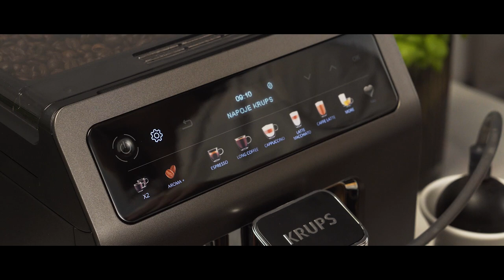Kulisy najnowszej produkcji dla marki KRUPS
Znów podróż na plan z czasów "przed epidemii". Jak już siedzimy w domu, oglądajmy fajne rzeczy. Ta kawa nie tylko pięknie pachnie ale też pięknie wygląda. W karafce zaprojektowanej przez Studio Rygalik której część wykonana jest z innowacyjnego tworzywa ze zmielonych ziaren kawy. Jak wygląda współpraca marki z projektantami? Zajrzyjcie za kulisy najnowszej produkcji, wyreżyserowanej przez Jerzego Dytkiewicza dla marki Krups. Za koncepcję i realizację tej kampanii odpowiadała agencja Cape Morris a za postprodukcję studio Xantus. Dziękujemy!

Client: Krups
Agency: Cape Morris
Creative Team: Kasia Wolska, Jarek Kasperczyk
Account: Magdalena Stawinoga
Director: Jerzy Dytkiewicz
DOP: Jacek Kędzierski
Production company:  Papaya Films
Executive producer: Kacper Sawicki, Paweł Bondarowicz
Producer: Marta Spychalska
Production Manager: Maciek Szrek
Production Coordinator: Judyta Staniszewska
Art Department: Dominika Piaseczna
Food Stylist: Ania Zięciowska
Costume Designer: Ola Serocka
Postproduction: Xantus Studio
Postproduction producer: Kasia Traczyk, Asia Grot
Post supervisor: Magda Garska
Sound: Juice, Justyna Pawluk, Joanna Piwowarska